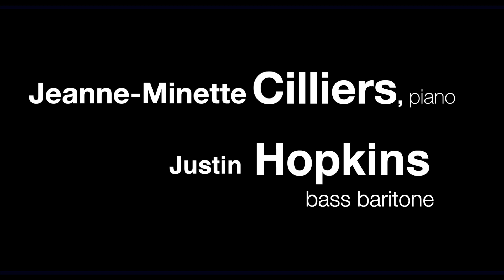FLORENCE PRICE | Monologue for the Working Class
A SongsOfComfort WORLD PREMIERE
Justin Hopkins and Jeanne-Minette Cilliers perform "Monologue for the Working Class," a song written to Langston Hughes poem. Lyrics Below.

There’s a new wind a-blowin’
Down on Tobacco Road.
There’s a new Hope a-growin’
For them folks by name o’ Joad.

There’s a new truth we’ll be knowin’
that will lift our heavy load.
When we find out
What the working class can do.

There’s a new day a-comin’
For the poor and unemployed,
New tunes we’ll be hummin’
From our hearts so overjoyed.

As we march we’ll be a-drummin’
How our trouble’s been destroyed

All day long I’ve labored
All my whole life through
Ask the boss man for a favor
He says he “no can do.”

But when I unite with my neighbor
we’ll make this old world new
‘Cause we know what the working class can do.

So let’s get together folks
That labor with our hands.
And let’s get together, folks,
with brains that understand.

all across this land,
And show ‘em what the working class can do.